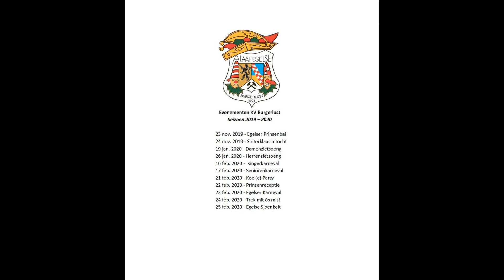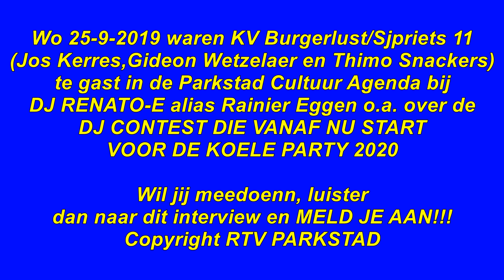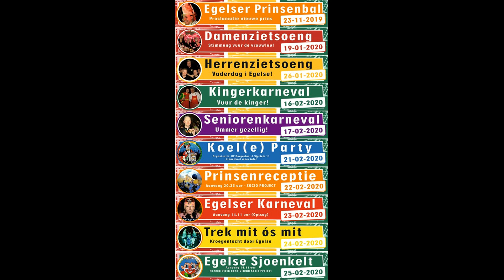KV Burgerlust DJ Contest Koele Party 21 2 2020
Wo 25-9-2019 waren KV Burgerlust/Sjpriets 11
(Jos Kerres,Gideon Wetzelaer en Thimo Snackers)
te gast in de Parkstad Cultuur Agenda bij
DJ RENATO-E alias Rainier Eggen o.a. over de
DJ CONTEST DIE VANAF NU START
VOOR DE KOELE PARTY 2020

Wil jij meedoen, luister
dan naar dit interview en MELD JE AAN!!!
Copyright RTV PARKSTAD